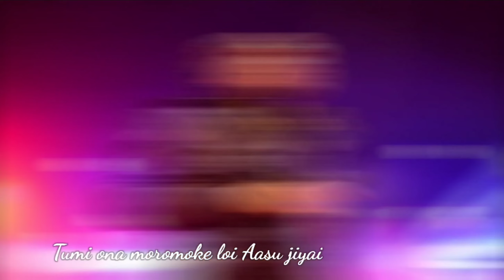Mayabini x Maya Mathu Maya (Lyrical) Cover | Mumty Kashyap | Zubeen Garg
Hie😃,
Hope you like my version of these Evergreen Assamese songs "Mayabini"
and "Maya Mathu Maya" by none other than Zubeen Da😍

I am wishing for your love  ❤️ and support

Cover Song Credits:
Music Production, Mixing & Mastering - Santanu R Desai
Vocals - Mumty Kashyap

English Translation(2 paras):
In the arms of this magical night
I saw your art
You came and held me silently
Somewhere in the corner of my heart

You are like cool dew drops
To the drought of my mind
The flow of rays of early sunrise
On my body Every morning twilight

I dance to the beats of the storm
The darkness is what I can call mine
The song of my silent night, I feel
Shall only end in your hug's shine
(Nijanor Gan mur, xekh hobo, bhabu tumar bukut

Lyrics:
Mayabini Ratir Bukut
Mayabini Ratir Bukut
Dekha Palu Tumar Sobi
Dhora Dila Gopone Ahi
Hiyar Konot
Tumi Je Mur Xukan Monot
Niyorore Sesa Topal
Nami Oha Rodore Noi
Mur Dehot Proti Puwa…
Dhumuhar Xote Mur
Bahu Jugore Nason
Endharu Xosa Mur
Bahu Dinore Apon
Nijanor Gaan Mur
Xekh Hobo Bhabo Tumar Bukut…
Dusokute Tumar Saale
Xopun Aatori Dithok Name
Subo Khujilei Mur Duhate
Dithok Aatori Xopun Ahe
Dhumuhar Xote Mur
Bahu Jugore Nason
Endharu Xosa Mur
Bahu Dinore Apon
Nijanor Gaan Mur

Maya Mathu Maya -
Maya maya mathu maya
Tumi janu xosaane moromore maya
Maya bhora dusoku loi
Hiya juri asaahi boi
Duronire junaki hoi
Rola ki yo.. heyyyyy
Xagoror do re gobhir
Tumi ona moromoke loi
Aasu jiyai
Dehe mone aasa jodi
Bare bare gusi juwa muk
Kiyo konduai
Na niba xemeka raati
Ne lage muk xuwo roni.. ye e e e...